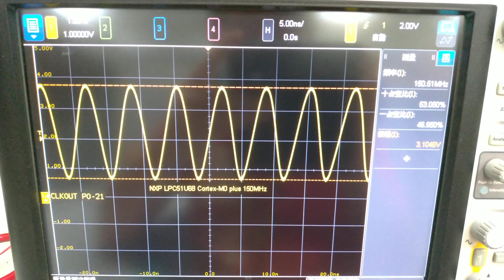NXP LPC51U68 CLKOUT 150MHz on LPCXpresso51U68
LPC51U68, LPCXpresso51U68, CLKOUT(PIO0_21) pin.